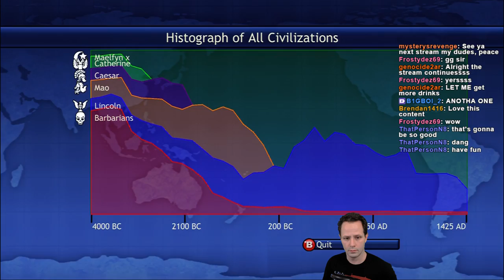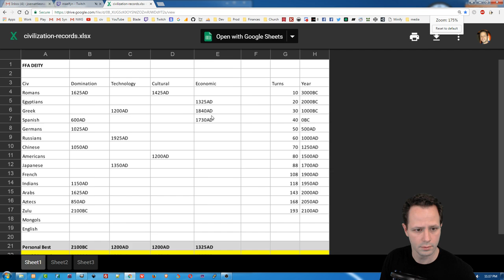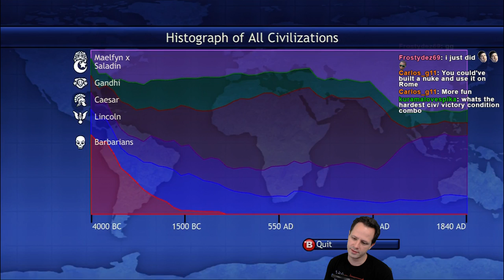Worst Aztec Victory Ever! 1840 AD - FFA Deity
I start off with a large peninsula to control, but I make several key mistakes that result in a lackluster tech victory time. This game really made me re-think my early game strategy and what's required for an excellent time in FFA Deity